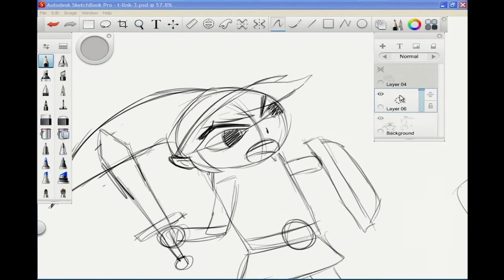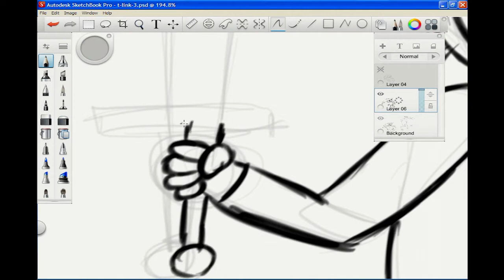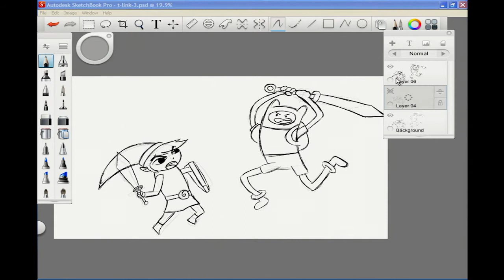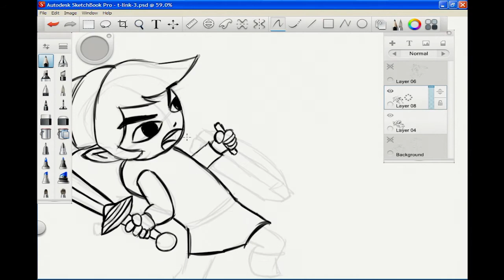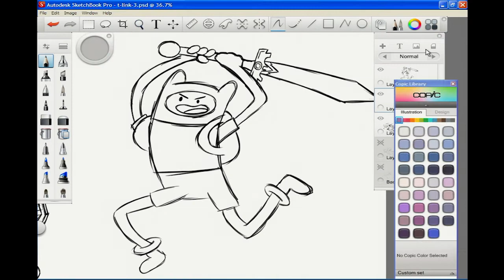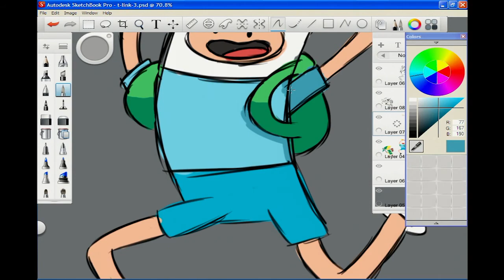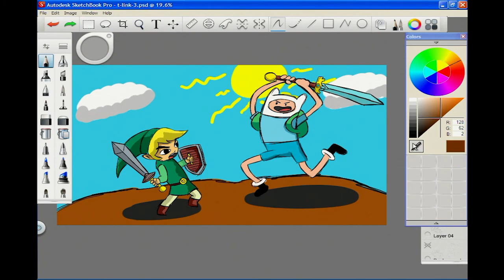Toon Link vs Finn Drawing Speedpaint #3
Just a fun idea I had to have Link and Finn in a battle. Now the real question is, Why are they fighting?